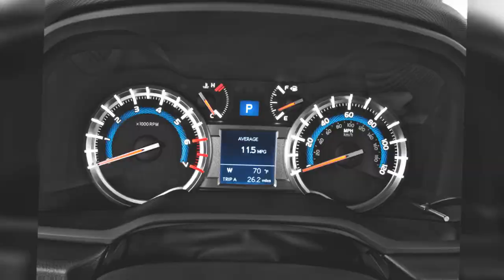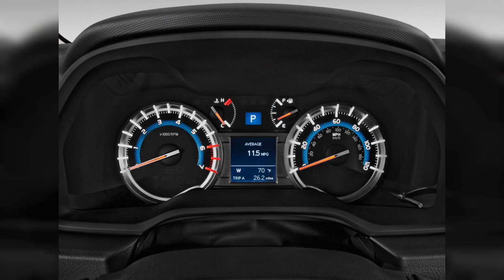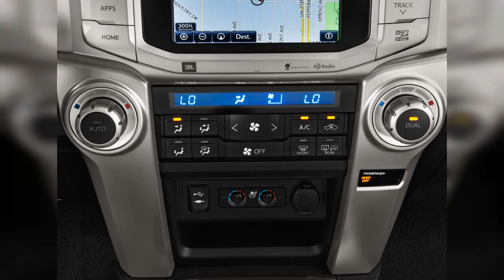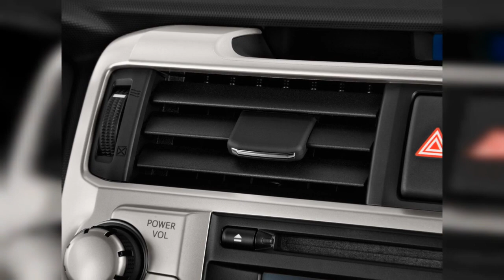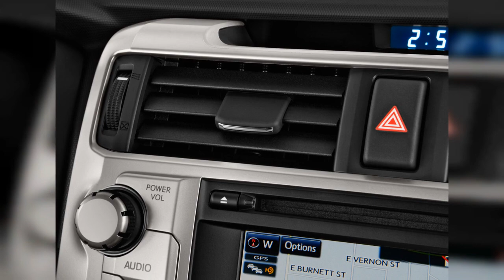2016 Toyota 4Runner | FULL TOUR | Interior and Exterior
With the 2016 Toyota 4Runner, you'll trade off a little refinement and on the road finesse for true SUV capability, off-road prowess, and unparalleled style. Find out why the 2016 Toyota 4Runner is rated 7.6 by  experts.
0:00 - Intro
0:00:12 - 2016 Toyota 4Runner RWD 4-door V6 Limited (Natl) Angular Front Exterior View
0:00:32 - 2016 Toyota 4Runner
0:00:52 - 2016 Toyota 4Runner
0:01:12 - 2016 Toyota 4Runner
0:01:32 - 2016 Toyota 4Runner RWD 4-door V6 SR5 (Natl) Front Exterior View
0:01:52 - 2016 Toyota 4Runner RWD 4-door V6 SR5 (Natl) Rear Exterior View
0:02:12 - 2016 Toyota 4Runner RWD 4-door V6 Limited (Natl) Rear Exterior View
0:02:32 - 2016 Toyota 4Runner RWD 4-door V6 Limited (Natl) Front Exterior View
0:02:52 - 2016 Toyota 4Runner RWD 4-door V6 Limited (Natl) Rear Seats
0:03:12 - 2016 Toyota 4Runner RWD 4-door V6 SR5 (Natl) Trunk
0:03:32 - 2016 Toyota 4Runner RWD 4-door V6 SR5 (Natl) Angular Front Exterior View
0:03:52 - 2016 Toyota 4Runner RWD 4-door V6 SR5 (Natl) Front Seats
0:04:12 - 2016 Toyota 4Runner RWD 4-door V6 SR5 (Natl) Rear Seats
0:04:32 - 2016 Toyota 4Runner RWD 4-door V6 SR5 (Natl) Open Doors
0:04:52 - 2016 Toyota 4Runner RWD 4-door V6 Limited (Natl) Trunk
0:05:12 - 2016 Toyota 4Runner RWD 4-door V6 Limited (Natl) Front Seats
0:05:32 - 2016 Toyota 4Runner RWD 4-door V6 SR5 (Natl) Instrument Cluster
0:05:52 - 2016 Toyota 4Runner RWD 4-door V6 Limited (Natl) Steering Wheel
0:06:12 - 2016 Toyota 4Runner RWD 4-door V6 Limited (Natl) Engine
0:06:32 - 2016 Toyota 4Runner RWD 4-door V6 SR5 (Natl) Dashboard
0:06:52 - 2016 Toyota 4Runner RWD 4-door V6 Limited (Natl) Angular Rear Exterior View
0:07:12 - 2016 Toyota 4Runner RWD 4-door V6 Limited (Natl) Gear Shift